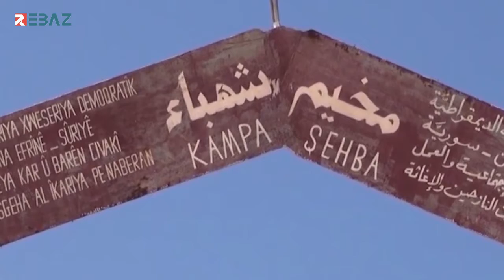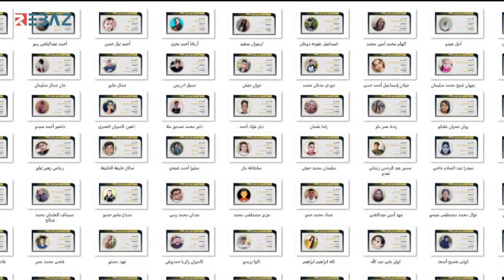(الشبيبة الثورية) الفاشية تستمر باختطاف وتجنيد الأطفال في كوردستان سوريا